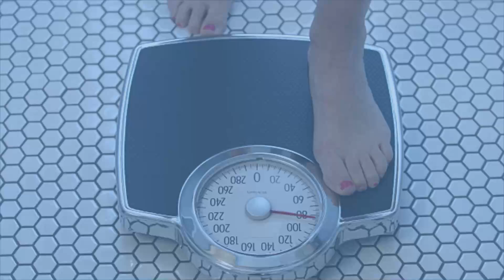8 Things That Can Make You Gain Water Weight | Health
Watch the video to beat the bloat.